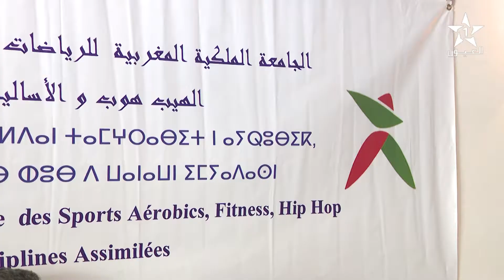روبورتاج قناة العيون عن الندوة الصحفية التي عقدتها رئيسة الجامعة السيدة سلمى بنانـي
روبورتاج قناة العيون ببرنامج الفضاء الرياضي عن الندوة الصحفية التي عقدتها رئيسة الجامعة السيدة سلمى بنانـي بمقر الجامعة بمدينة الرباط، تنديدا بقرار تقليص منحة الجامعة إلى النصف